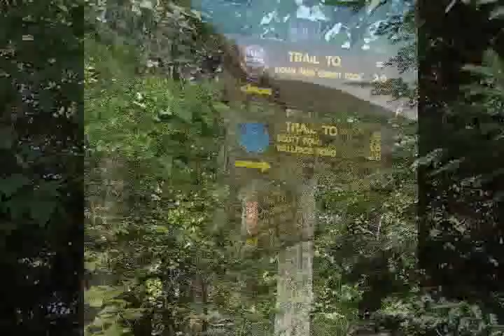Indian Pass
Jim & Jay made the long trek up Indian Pass to Summit Rock and the base of Wall Face Mountain in the northern Adirondacks on Aug. 9, 2007. It was awe inspiring to see the bottom of what we so often saw from above.